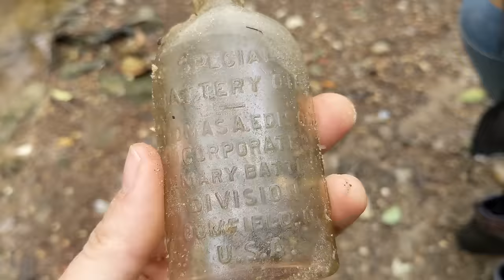WE DID IT AGAIN! Our Favorite Creek Gives an AMAZING Relic We'll Never Forget! (Georgia Mudlarking)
In this video Natalie and I teamed up with @PaleoCris and Bri for an incredible adventure in our favorite creek! We've found so much here, and we just keep finding more and making more amazing memories. Enjoy!

DOWNLOAD MY ALBUM "The Great American Highway" released July, 21st 2023

Seth Carles, Deidre Crouch, Travis Lee, Andreas Ekberg,
Jen, Jennifer Dille, Bradley Slone, Sarah Edwards, Ed Whiteaker,
Carlton Phelps, Cyberfossil, Annie Menard, Clint & Melinda Kiser,
Cynthia Swearingen